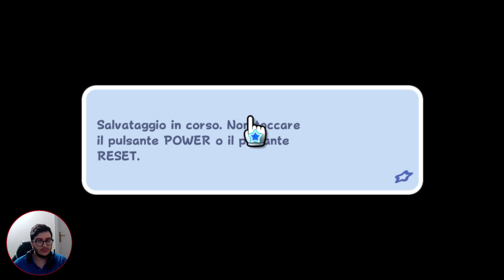AGGIORNAMENTI SUL CANALE!!! - Super Mario Galaxy - #2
La terza grande avventura in 3D di Super Mario!
Super Mario Galaxy, uscito nel 2007, portò moltissime novità di personaggi e di gameplay; nasce il personaggio di Rosalinda e sfavillotto, due personaggi oggi noti a tutti nell'universo di Super Mario.
Il gioco utilizza inoltre le nuove funzioni del telecomando Wii e del Nunchuk.